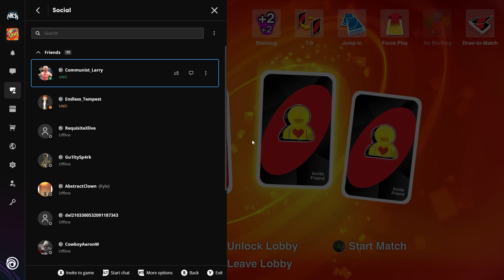Its Time for UNO!!!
He didnt deserve to win...